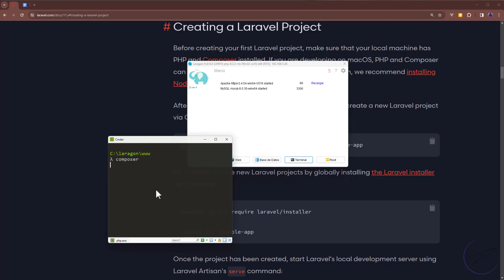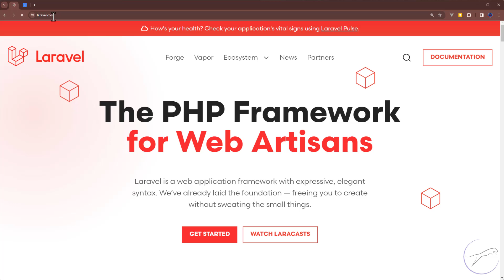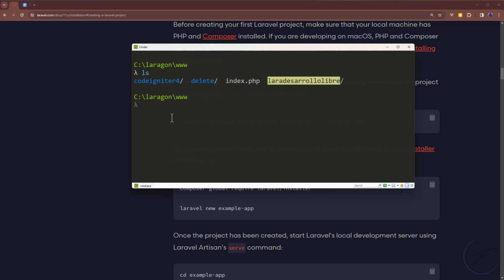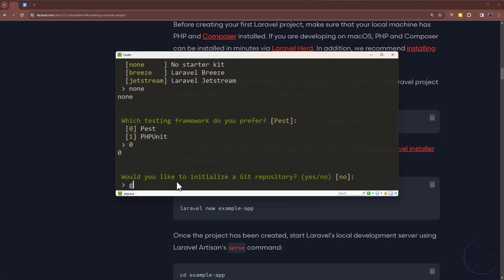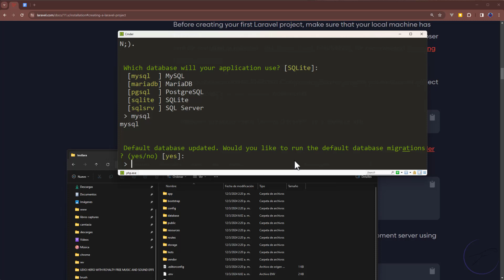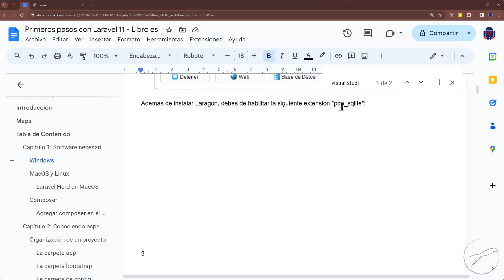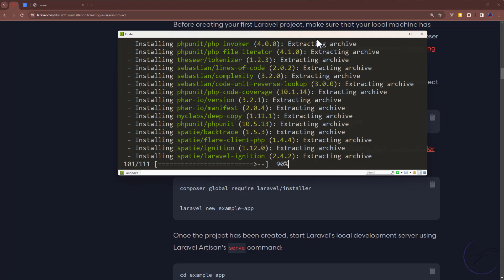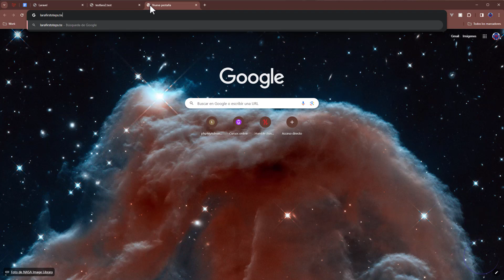🔴 Curso en Laravel 11, Crear un proyecto mediante el instalador y composer 3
🔴 Veremos como crear un proyecto en Laravel de dos maneras, mediante el instalador de Laravel y composer, para esto, empelaremos Laragon.